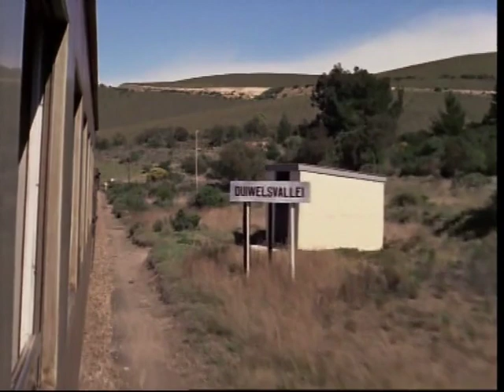Ongewenste vreemdeling (1974) (See 'Description')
This movie has already been uploaded more than 6 years ago on another channel on YouTube but the video is smaller so I have uploaded my version too.

Cast:
Marius Weyers - Gerhard Steenberg
Sandra Kotzé - Lida
Barry Trengove - Paul Bergsma
Marié du Toit - Eleen Zeiler
Dulcie van den Bergh - Ralie
Anele Jonker - Mitz
Marie Tjaden - Matilda (as Marié Tjaden)
Regardt van den Bergh - Grové
Manie Botha - Peet Lubbe
Gerrie du Pré - Barry
Sann de Lange - Maggie (as San de Lange)